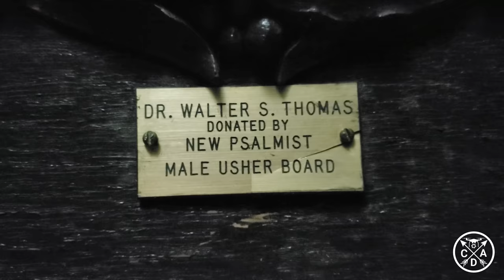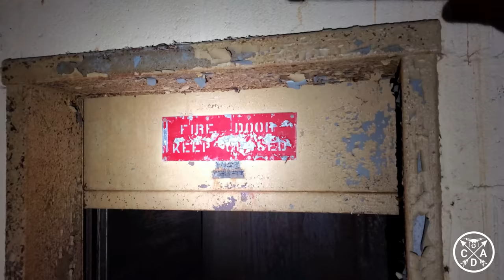Uplands Mansion Baltimore - Abandoned Drone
Uplands is an abandoned 42-room Victorian-style mansion in Baltimore, Maryland. It was a summer home for Mary Frick Garrett Jacobs and later renovated for the Uplands Home for Church Women before it bacame the New Psalmist Baptist Church.
    The first pioneer to claim land at Hunting Ridge west of Baltimore was John Scutt who obtained a patent for 400 acres in 1865. The property was deeded to English colonist John Bailey, and was eventually sold by Bailey’s son to Daniel Dulany in 1769.  Dulany, who had tried to remain impartial during the Revolutionary War, was forced to sell his estate into four parcels after noting his loyalist friends lose their property to colonial interests. One plot was sold to John Swan who constructed Uplands, a 42-room Victorian-style mansion, in 1850.   Mary Frick Garrett Jacobs , the grand-daughter of Swan, divided her time between her numerous homes. Jacobs and her husband, Robert Garrett, president of the Baltimore & Ohio Railroad, stayed at their residences in Mount Vernon or Uplands during the winter months or at Whiteholme in Newport RI, Bar Harbor, Deer Park or at Uplands during the warmer months. There was a staff of 17 servants and 18 laborers who transported her trunks and belongings as they moved from place to place according to the seasons. In 1885, the couple hired Ephraim Francis Baldwin of Baldwin & Pennington to renovate Uplands. Baldwin was well regarded for his work with the Baltimore & Ohio Railroad and the Roman Catholic Church.      After Garrett died of kidney failure in 1896, Jacobs began using Uplands as her primary residence. She wedded Garret’s doctor, Henry Barton Jacobs, in 1902, both remaining at Uplands until 1929.  Mary Jacobs died in 1936, leaving behind an estate worth $5.5 million to her husband. She had willed the Uplands estate and $1,000,000 to the Protestant Episcopal Church. Additionally, the will stated that the house should be modernized with electricity as it was still lighted by gas and stuccoed.  In her will, Jacobs desired Uplands to be transformed into “a home for lonely churchwomen, unable to provide for themselves. She specified that no religious services could be held in the home except by a clergyman in good standing with the Protestant Episcopal Church.

The conversion of Uplands into a home for the elderly was delayed as the Church awaited for interest to build from the principal, and because of government restrictions, material shortages, and cost inflations as a result of Pearl Harbor and World War II.   Protestant Episcopal Diocese of Maryland disagreed that Uplands would be a suitable site for the aged. The 42-room mansion would need the erection of a fireproof brick shaft for an elevator and iron staircase and the construction of fire-resistant stairways at each end of the building.  The Church offered to build a suitable home for the aged adjacent to the Church Home and Hospital at Broadway and Fairmont Avenue.  The conversation of Uplands into a home for the aged began in August 1950 when a contract was signed with the Consolidated Engineering Company of Baltimore for $531,500. The new building contained 36 single bedrooms and an infirmary while the original structure was renovated to host a dining room, living room, library, chapel, solarium, kitchen, and living quarters for the staff.  The new Uplands Home for Church Women was opened in 1952.
     In November 1984, the decision was made to relocate the 30 residents of Uplands to Fairhaven, a full-service retirement community near Sykesville. The $7.5 million project involved building a three-story solarium, the construction of Uplands Hall, and the renovation of the historic Beasman House. Uplands discontinued taking applicants, and by August 1986, only 21 residents remained. By late fall, after Uplands had been sold to New Psalmist Baptist Church, the last of the remaining individuals were transferred to Fairhaven.

New Psalmist Baptist had long expressed interest in building a new church at Uplands. The new sanctuary opened in 1996. Within a year, the Church was forced to hold three services on Sundays and another on Saturday night to accommodate the crowds. In the September 2004, New Psalmist Baptist decided upon the relocation to a 33-acre parcel at Seton Business Park as part of a broader $200 million redevelopment effort by the city to redevelop the Uplands neighborhood with 1,100 affordable housing units. The former sanctuary at Uplands was later demolished, although the circa 1850 mansion was retained for possible reuse. The Mansion it self may be soon demolished.

          PHOTO ALBUM LINK
Pending